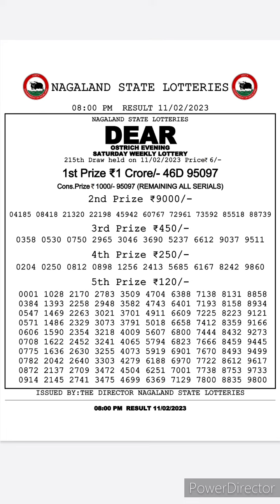dear lottery sambad live 8pm 11/02/23